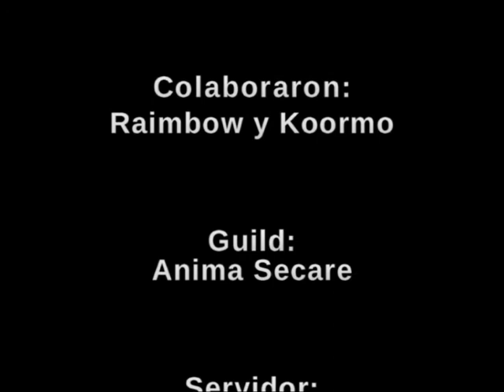Anima Secare ¡Más que una Guild!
Video de Anima Secare y el avance PVE